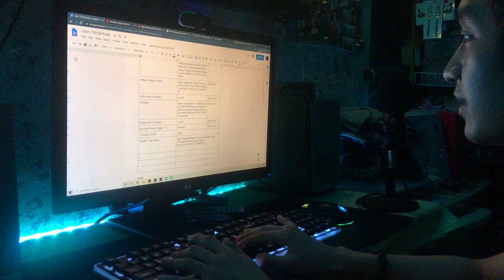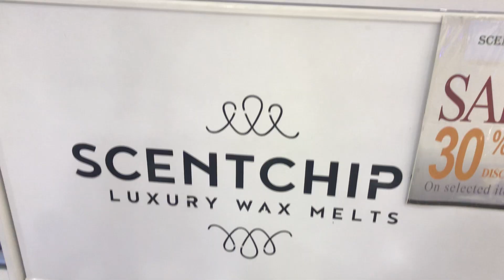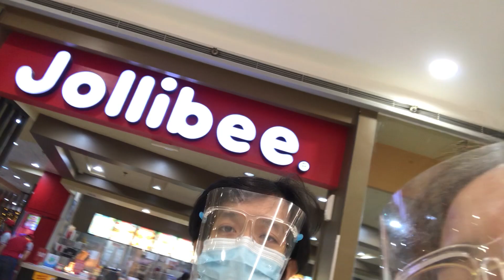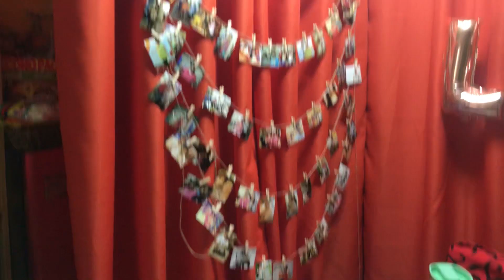lola's 75th birthday | SUMMER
nov 2020